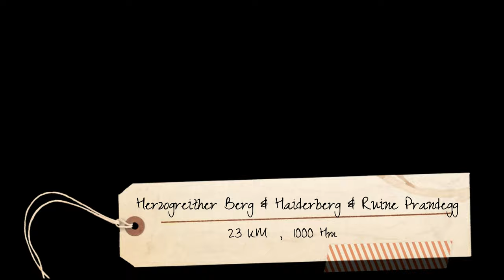Wanderung Herzogreither Berg - Haiderberg - Ruine Prandegg, 02.2022 , Dji Mini 2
Wanderung auf den Herzogreither Berg , Haiderberg und die Ruine Prandegg.

23km mit 1000Hm.

Info zur Ruine Prandegg:
Die Burgruine Prandegg zählt mit einer Länge von ca. 140 Metern und einer verbauten Fläche von 2.435 m² zu den größten Burgen des Landes. Als erster namentlich bekannter Besitzer wird 1237 Ruger der Pranter erwähnt. Zur Herrschaft gehörten um 1600 etwa 400 Bauernhäuser und über 50 Bürgerhäuser in Zell. Ab ca. 1750 wurde die Burg dem Verfall preisgegeben. Seit 1823 ist sie im Besitz der Herzöge von Sachsen Coburg Gotha.